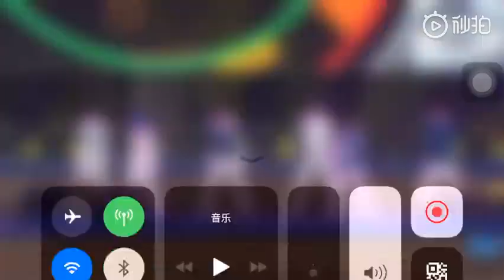YHboy in Asia Music Festival 2018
Congratulations for them!
Why are they growing so fast?  😅 I grew up with them 😊. Hope you enjoy the video.